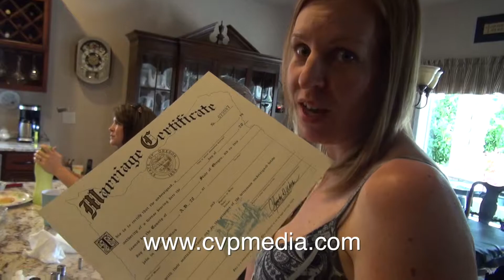Smith wedding video bloopers